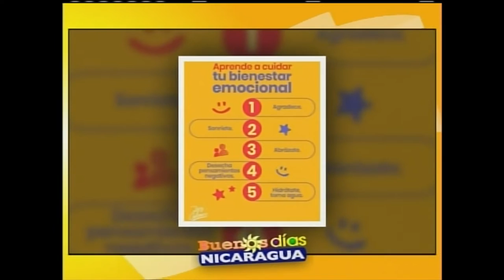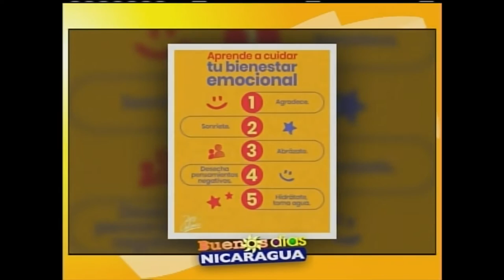¿Cómo conectarte con el bienestar a través de la risa?